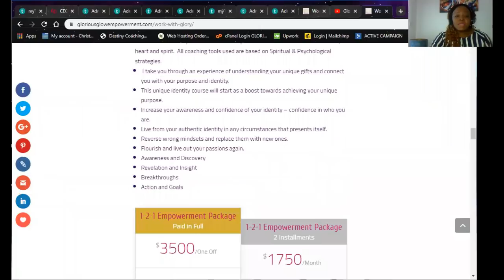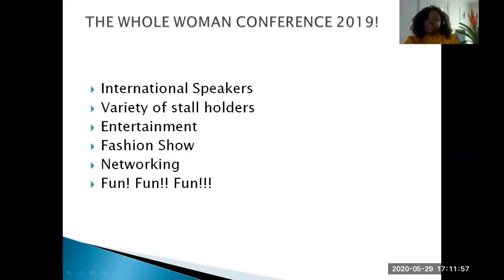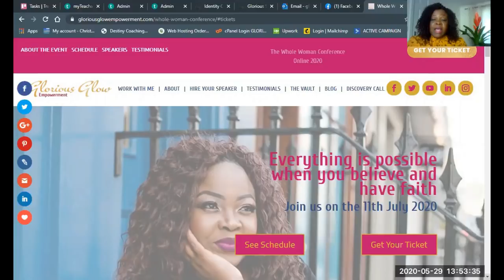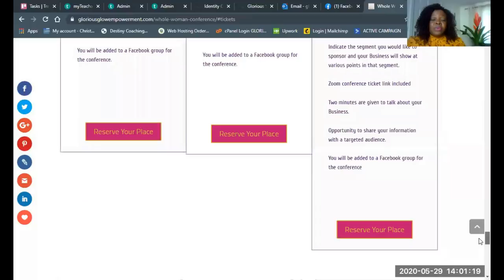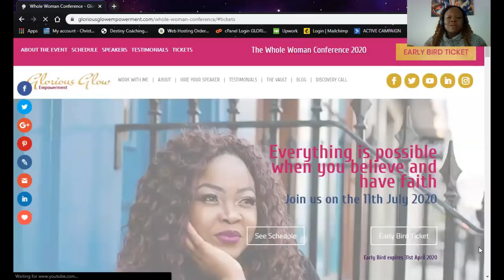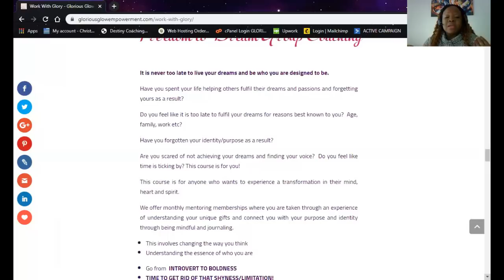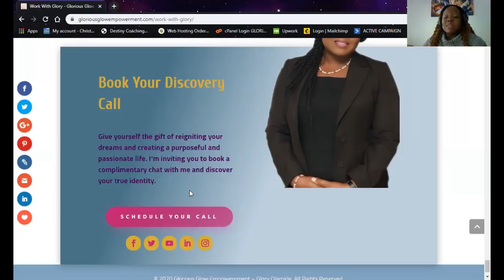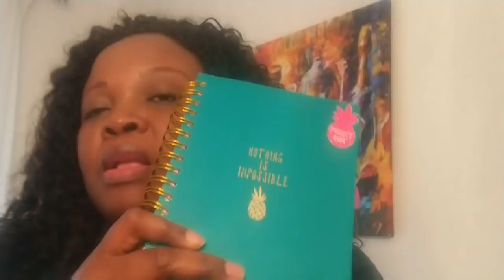A Compilation of Videos To Keep You Motivated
How to achieve confidence in using your voice without having to stress out about it even if you don't feel good enough.

P.S. Listen to the compilation of these videos to keep you motivated to fulfill your purpose.

Thanks